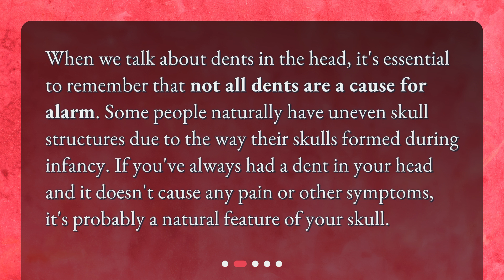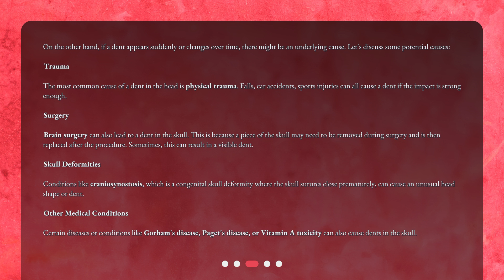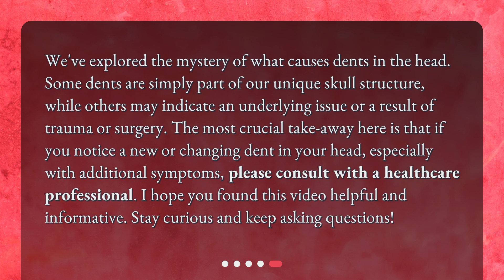What causes dents in the head to form?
Unraveling the Mystery: What Causes Dents in the Head? • Unravel the mystery of dents in the head! From natural variations to trauma and medical conditions, this video explores the causes of dents in the skull. Learn when to seek medical attention and put your mind at ease.

00:00 • What causes dents in the head to form?
00:25 • Can Dents in the Head be Natural?
00:49 • What are the Main Causes of Dents in the Head?
01:47 • Should You Worry About a Dent in the Head?